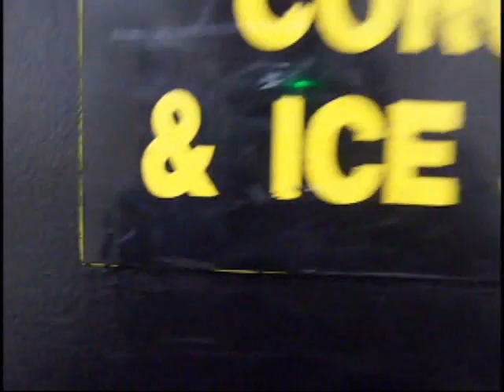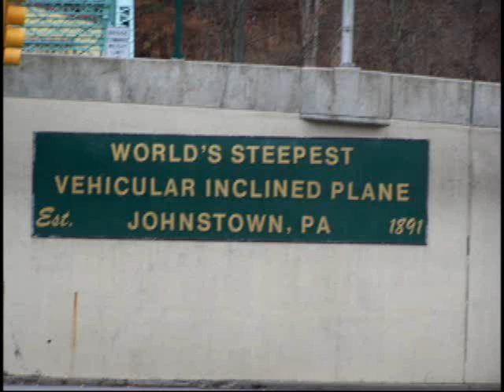South Carolina Stingrays Tour Johnstown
The South Carolina Stingrays spent Thanksgiving weekend in Johstown and took a couple hours to tour the city. We took a tour of Cambria County War Memorial, saw the famous dog and took a ride on the World's Steepest Inclined Plane